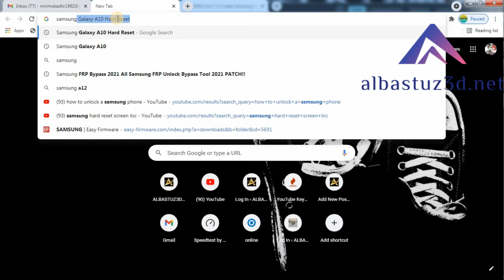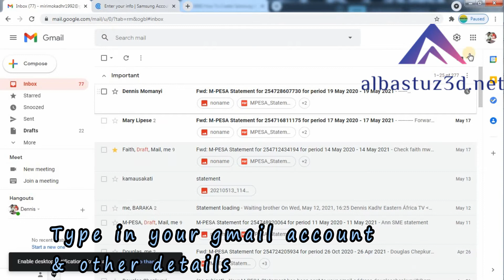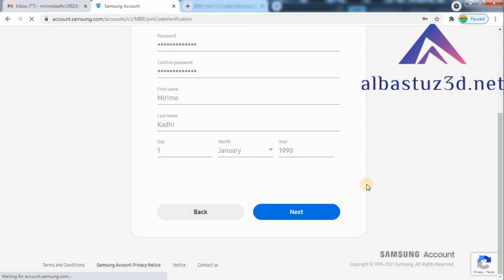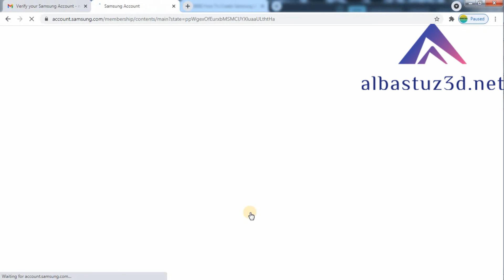How To Create Samsung account in Any Samsung devices FRP Bypass 100%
Wondering how to Create a Samsung Account, well, check out this video.
People always ask me this question:

How can I create Samsung account?

Do I have to create a Samsung account?

Do I have a Samsung account if I have a Samsung phone?

Can I have 2 Samsung accounts?

So i have decided to solve these issues using this tutorial